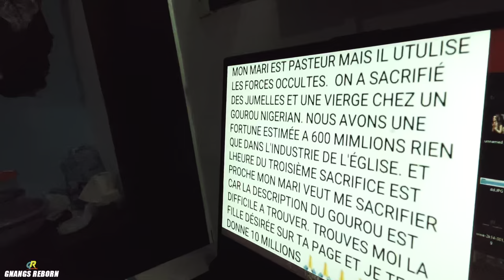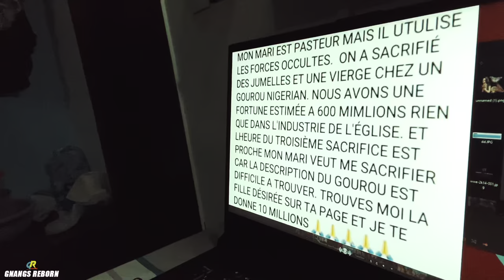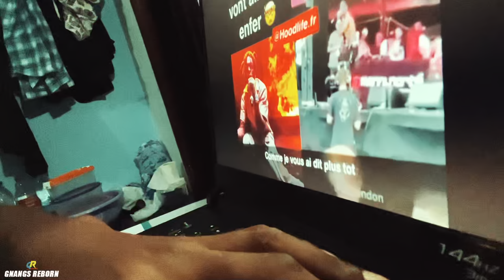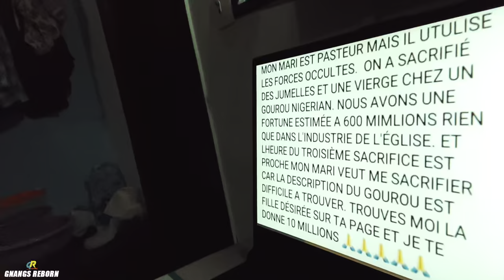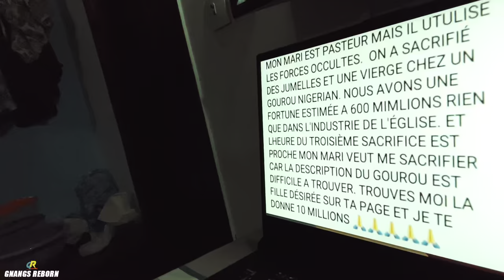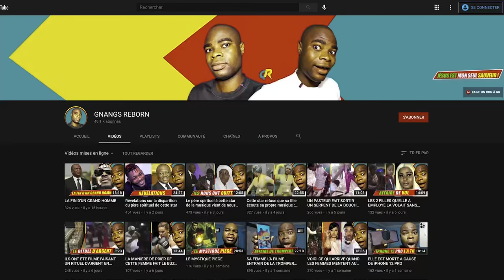LE PACTE AVEC LE DIABLE OU LES SIRÈNES : MYTHE OU RÉALITÉ